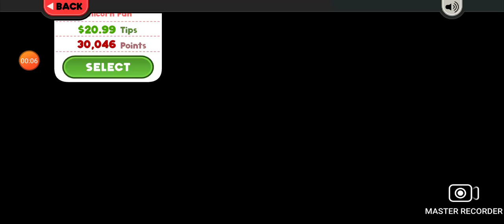Papa's Mocharia To Go 3 #42 Forty-Second Day